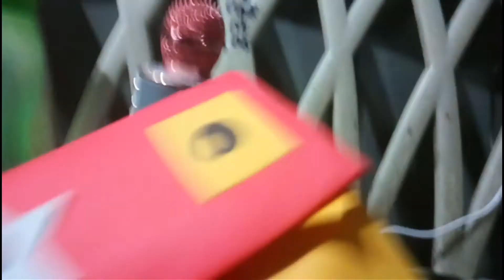Crazy snake Puppet